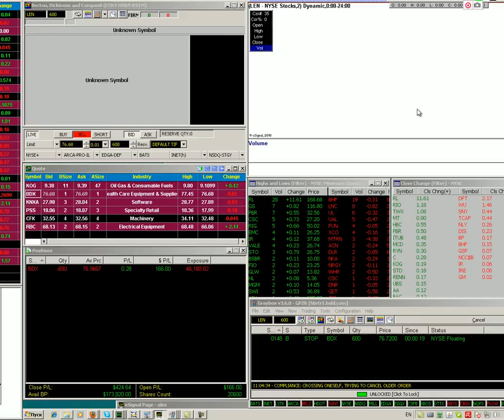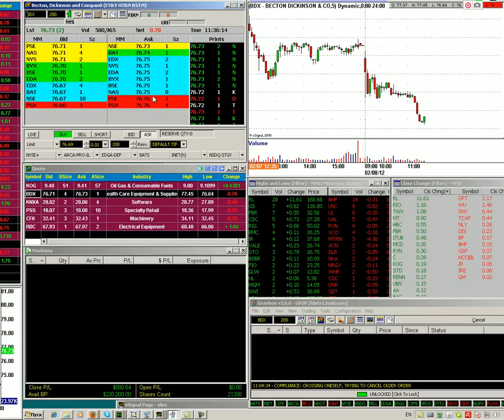08.02.2012 Online Trading Part2